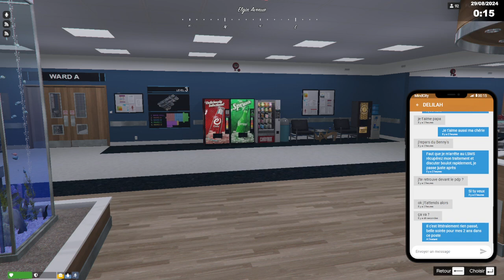Victor Crowley - Saison 9 Episode 9 - 2 ans dans le calme - [MindCity]